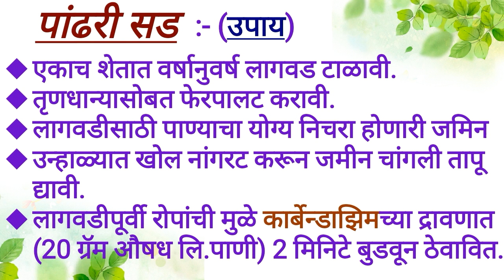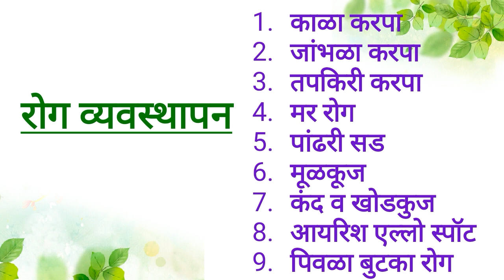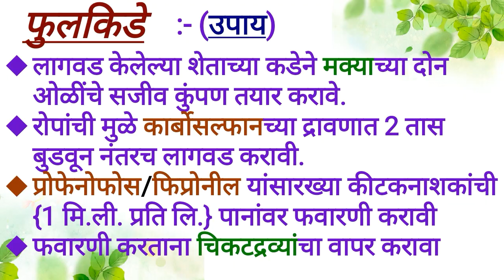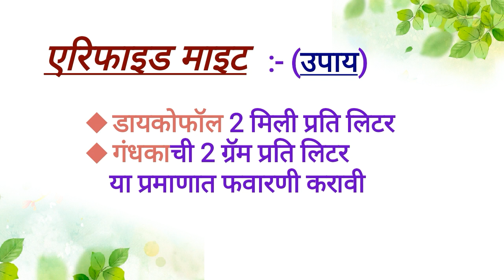कांदा रोग व किड नियंत्रण || Kanda Rog Niyantran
या व्हिडिओ आपल्याला कांद्यावर हमखास पडणारे रोग त्यामध्ये काळा करपा, जांभळा करपा, तपकिरी करपा, मर रोग, पांढरी सड,  मूळकूज, खोड व कंदकूज, आयरिश यल्लो स्पॉट व किडीमध्ये  फुलकिडे वाळवी ई. बद्दल थोडक्यात पण मुद्देसूद अशी माहिती मिळणार आहे...